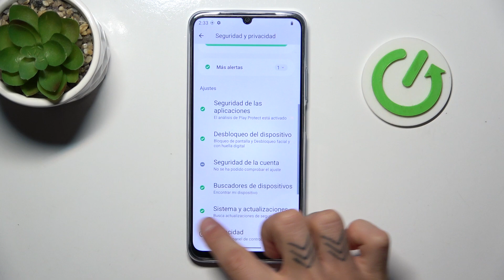Cómo activar la autorrotación en Realme Narzo N61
¿La pantalla de tu Realme Narzo N61 no gira automáticamente? En este video, te mostramos cómo activar o desactivar la función de autorrotación para que la pantalla se ajuste a la orientación de tu dispositivo. Sigue estos simples pasos para mejorar tu experiencia de visualización.

¿Cómo desactivar la rotación automática en Realme Narzo N61?
¿Por qué no gira la pantalla en Realme Narzo N61?
¿Cómo ajustar la rotación de pantalla en Realme Narzo N61?
¿Dónde está la opción de autorrotación en Realme Narzo N61?